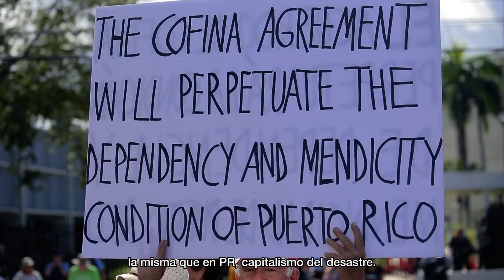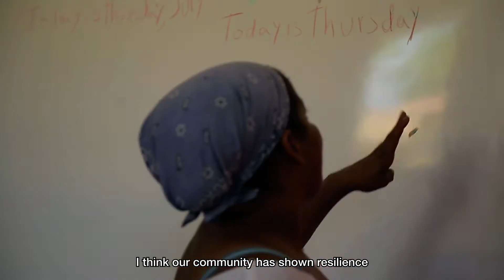War Against Our Schools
La Guerra Contra Nuestras Escuelas”(War Against our Schools) is a documentary project exploring the short and long term impact of school closings and privatization of education in Puerto Rico. With austerity measures gripping the island in the loom of not only an economic debt crisis but also the devastation of Hurricane Maria, public education institutions have been under attack by privatization and disaster capitalism. Our project utilizes nuanced storytelling to highlight the resistance of communities and micro-movements across the island. Teachers, parents, students, and activists share their voice on grassroots efforts to combat the closings and rescue school spaces through learned and new cooperative models fueled by the very communities under attack. In addition, voices of parents and teachers from New Orleans, New York, and Chicago, share their experiences and what communities should be aware of as the war against public education reaches the shores of Puerto Rico.